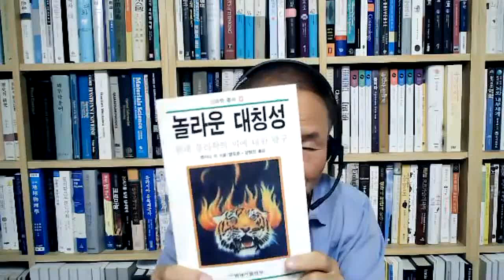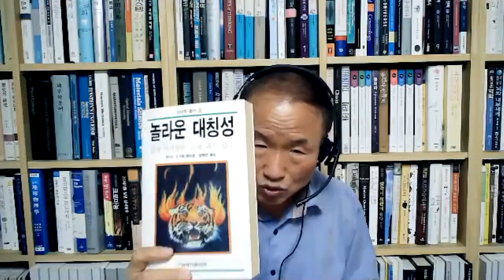[책소개]입자물리학과 대칭_놀라운 대칭성(54회 과학리딩)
이번 시즌6 과학리딩은 54회 강의를 마지막으로 종강합니다~
그동안 과학리딩에 참여해 주셔서 감사합니다.

13회 우주 진화 강의에서 뵙겠습니다^^

참여를 원하시는 분은
↓강의 링크 및 공지는  아래에서 확인 가능합니다↓

홈페이지 정회원 가입시 강의 전체 내용 및 더욱 다양한 최신 강의를 보실 수 있습니다~